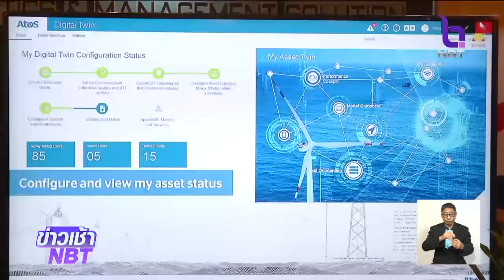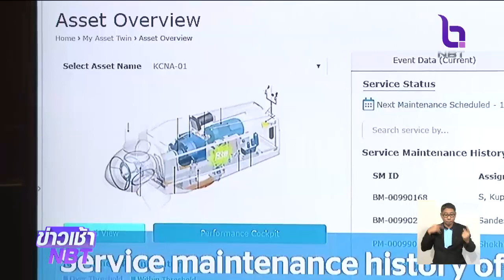ประชุมรัฐมนตรีอาเซียนด้านพลังงาน ครั้งที่ 37 ผลักดันไทยเป็นศูนย์กลางเชื่อมโยงพลังงานไฟฟ้าของภูมิภาค